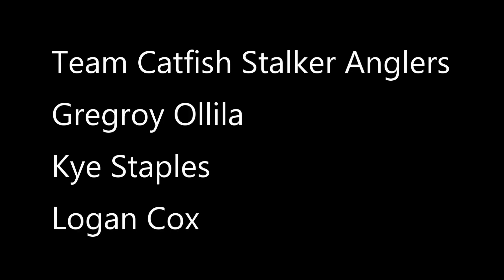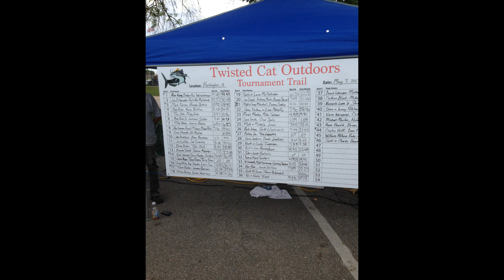Twisted Cat Outdoors Tournament Trail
May 7, 2017 Twisted Cat Outdoors Tournament Trail
Burlington, Iowa
Mississippi River
Team: Catfish Stalker
7th Place Finish out of 46 Boats
Hello everyone! Welcome to Catfish Stalker Outdoors with Capt Greg Ollila. I am a catfish tournament angler so come along with Team Catfish Stalker Outdoors on my adventures.

Equipment Used:
2015 Crestliner Intruder 2000 Catfish Edition Tournament Boat.
Navionics Mapping (Charts and App).
TH Marine (Hydrowave H2 System "Catfish Edition".
 GoPro Hero 5 Black  and Hero 7 Black Cameras